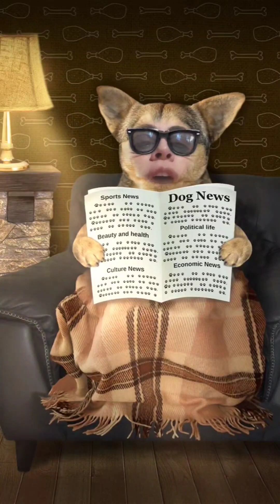يوم فى حياه قطقوط وقطقوطه